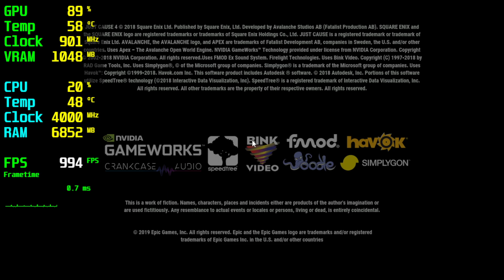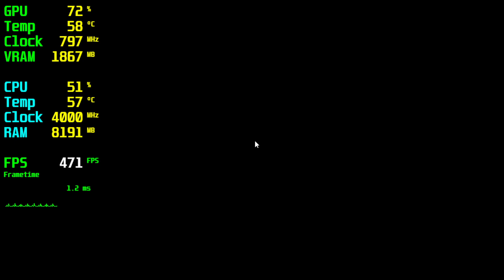Just Cause 4 GT 740 - 720p Low,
🔧SPECS🔧
◾️İNTEL İ5 10400F
◾️Quadro GT 740 4GB GDDR3 128Bit DX12
◾️M2.SSD1:240GB (Windows)
◾️M2.SSD2:2TB (Games)